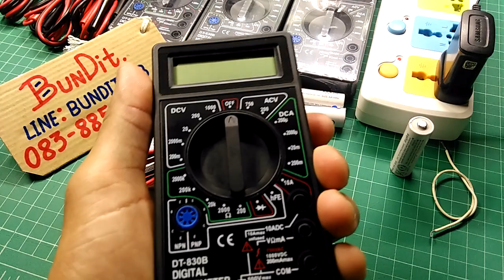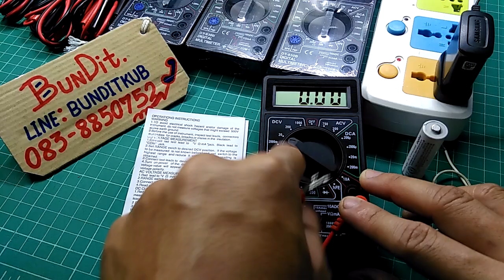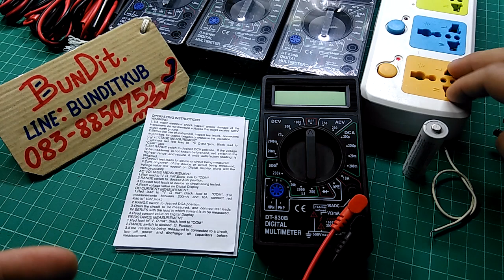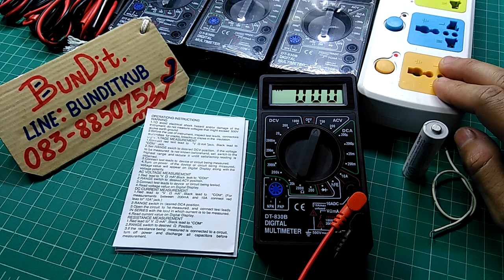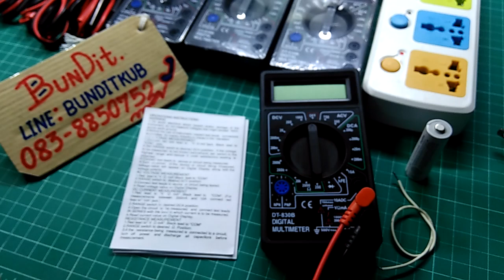วิธีใช้มิเตอร์วัดไฟ Digital multimeter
Line @xmh0251s